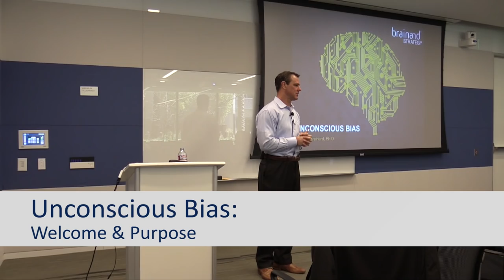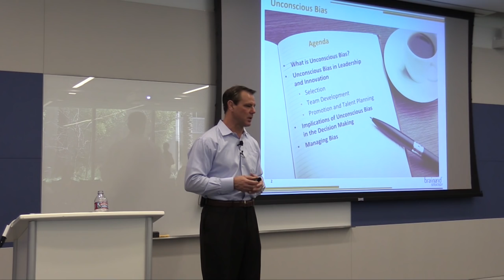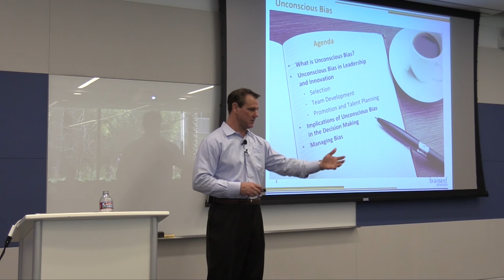Unconscious Bias - Welcome & Purpose